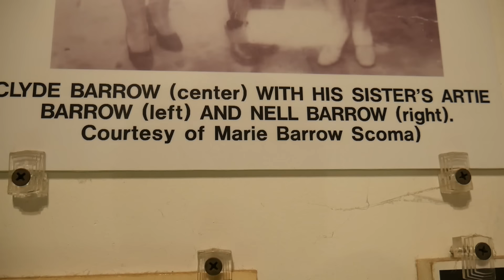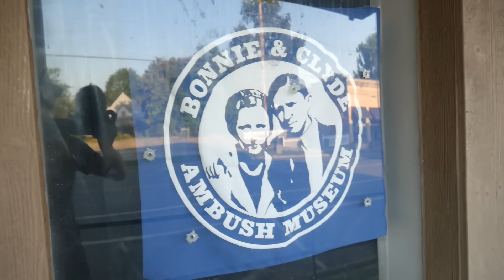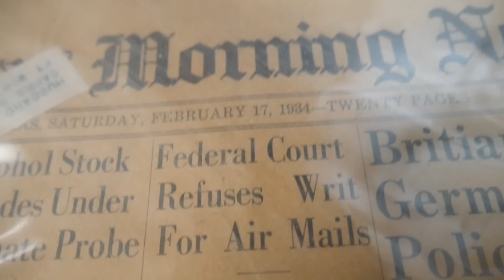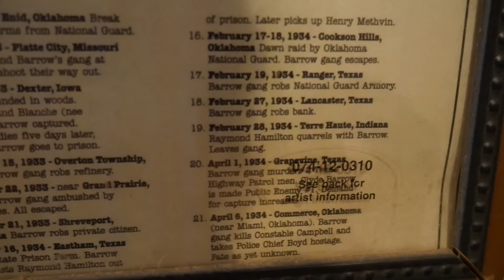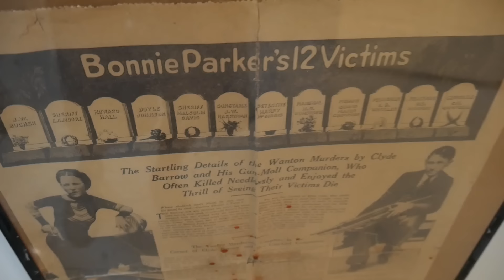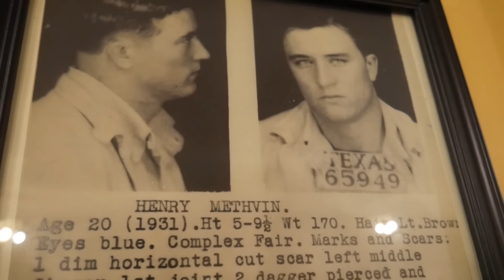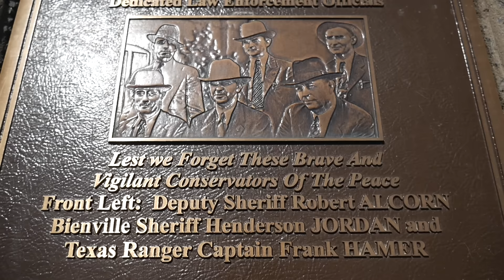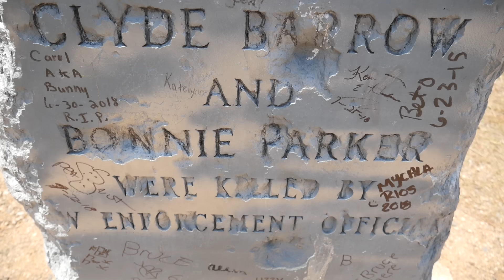Final Hours of Bonnie and Clyde and Ambush Site (Gibsland, LA)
This particular documentary style video will focus on the final hours of bonnie and clyde and going to the spot where they were eventually ambushed by police and killed. Bonnie and Clyde were an infamous couple duo who were linked to at least 12 deaths and dozens of bank robberies in the 1930's.